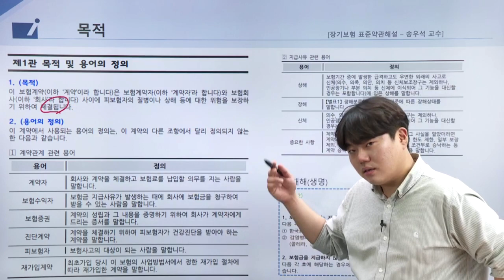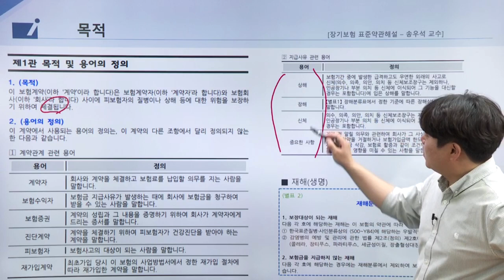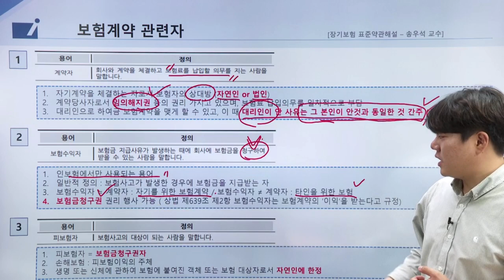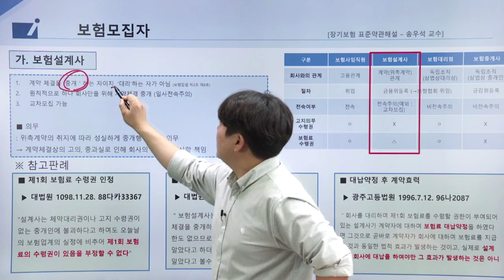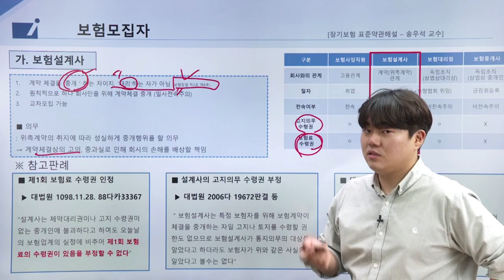인보험 - 장기보험 표준보험 약관해설